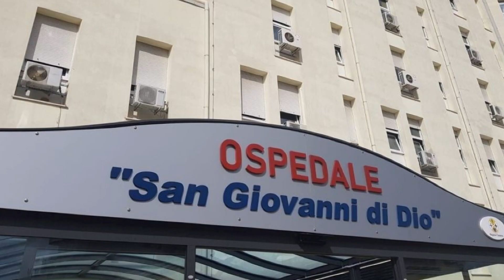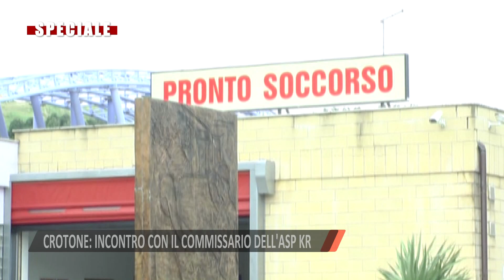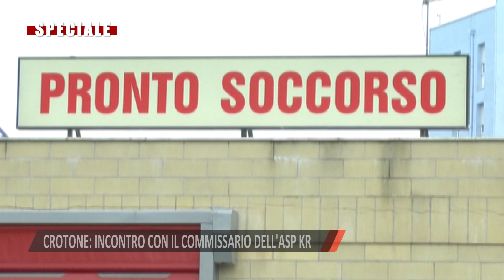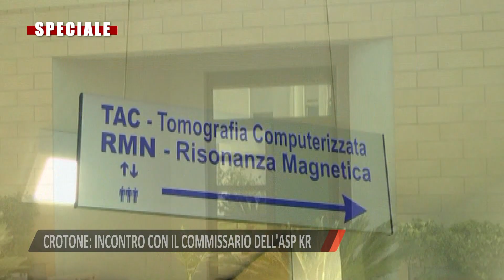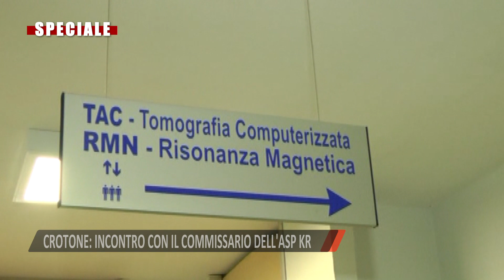SPECIALE: CROTONE INCONTRO CON IL COMMISSARIO ASP